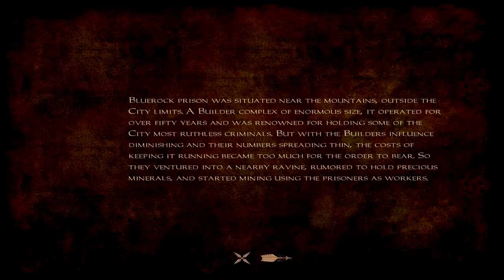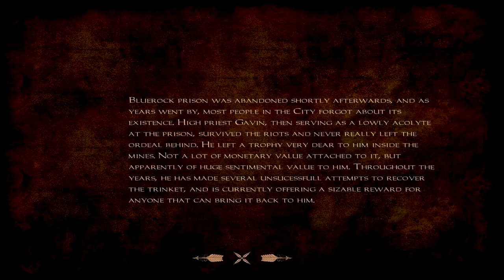The Dark Mod: The Ravine (Difficult | All loot | Stealth Score 0)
No commentary
Gameplay at 2:00

"Title  The Ravine
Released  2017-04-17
Version  1
Author(s)  Spoonman
Mission Type  Single Mission
Description  Explore an underground world to recover a lost heirloom to collect a reward."

Vision and hearing set to hardcore.

Difficulty level: Difficult

Time: 59:21

Damage dealt: 0  and received: 0
Health restored: 0
Pockets picked: 0
Loot acquired: 4158 out of 4158

Killed by the player: 0
KOed by the player: 0
Bodies found by AI: 0

Alerts: 15 suspicious, 0 searches, 0 sightings
Stealth score: 0

If you think the video is dark please keep in mind you actually see things better than I do when I was recording this. The mission is intentionally darkened significantly compared to most.
Extra trivia is that this is the first mission to use fire elementals in the Dark Mod.
As well something worth noting is that routing this mission gave me a headache; if at any point you think my actions look confused or improvised this is because they probably are. The layout of the building is very, very nonsensical, to say the least, with an anti-logical floorplan made of massive dining rooms connected to incredibly small foyers and grand servant's quarters with windows between each.
This entire mission is effectively The Sword without as much non-Euclidean space.

Edited in Sony Vegas for 2 brightness, 3 contrast.

Go here to download the Dark Mod, free.